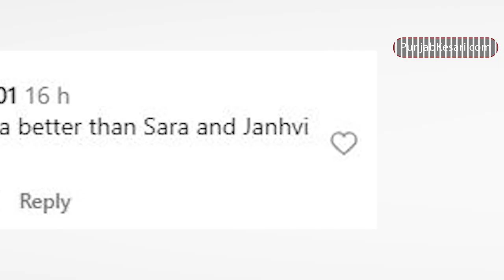Dream Girl 2 की सक्सेस से फुले नहीं समा रही Ananya Panday, पहली बार छुआ 100 करोड़ का आंकड़ा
Dream Girl 2 is Ananya Panday's first film to earn Rs 100 crore. In such a situation, the actress seems very happy with the success of the film. Apart from this, Ananya has also expressed her happiness in a very special way on social media. Ananya has also shared the post on social media.